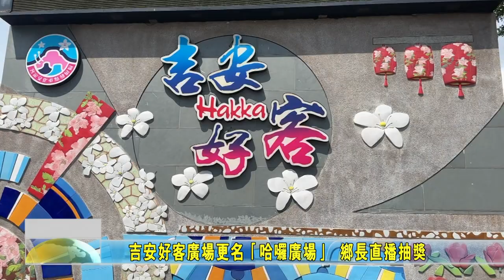20230817 06 吉安好客廣場更名「哈囉廣場」 鄉長直播抽獎